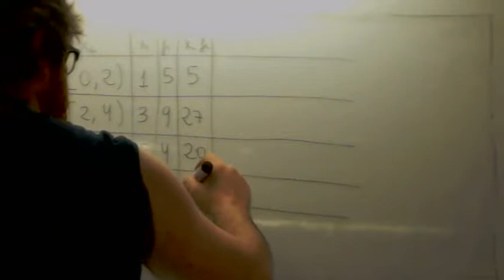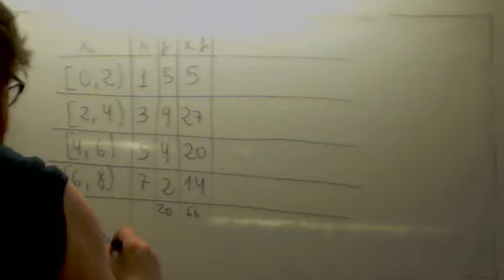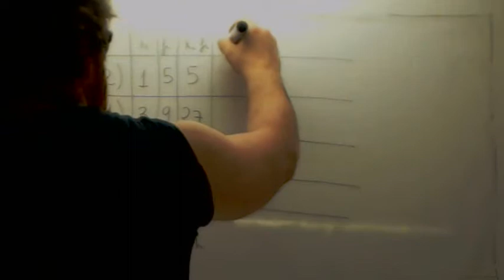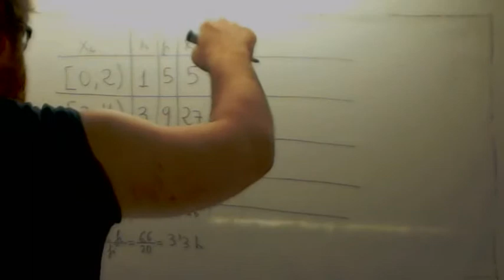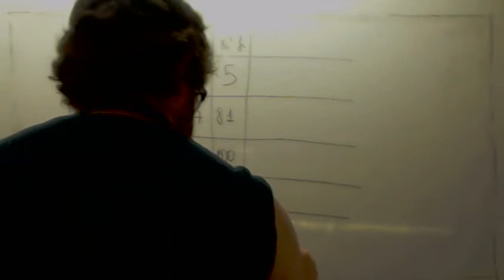Estadistica Media Varianza Matematicas 2 ESO Usero